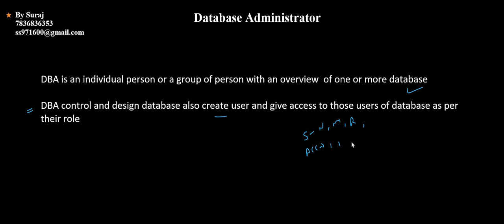Lec 12 DBA ( Database Administrator in hindi )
Database Administrator in hindi